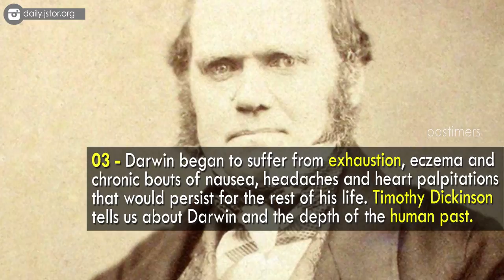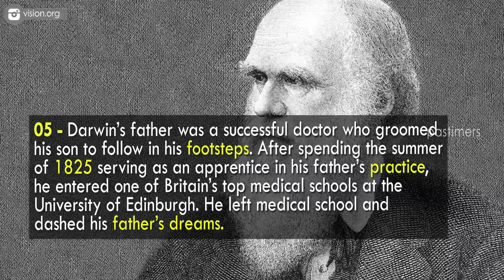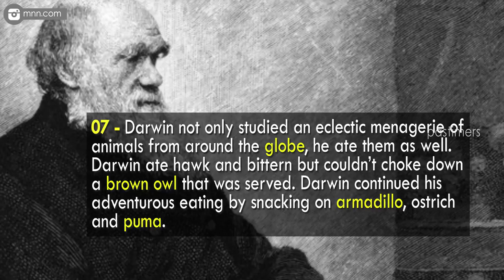Unknown Interesting Facts About Charles Darwin || Pastimers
Charles Robert Darwin, FRS FRGS FLS FZS was an English naturalist, geologist and biologist, best known for his contributions to the science of evolution.

Charles Darwin, the brilliant naturalist whose works on the theory of evolution single-handedly founded modern biology, is one of the greatest scientists who ever lived. Revered by many and despised by some, his massive influence strongly remains in many aspects of our lives.